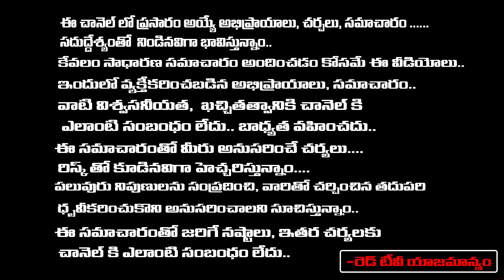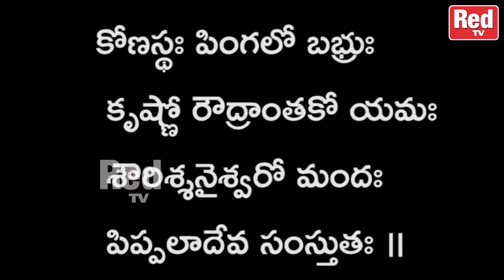శనివారం రావిచెట్టు కింద శ్లోకాన్ని జపిస్తూ ఈ రెమిడీ చేస్తే ఏళ్ల నాటి శని పోతుంది | Madhavi | RedTV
కోణస్థః పింగలో బభ్రుః
 కృష్ణో రౌద్రాంతకో యమః
 శౌరిశ్శనైశ్వరో మందః
 పిప్పలాదేవ సంస్తుతః ॥